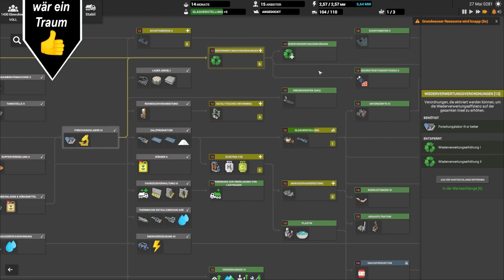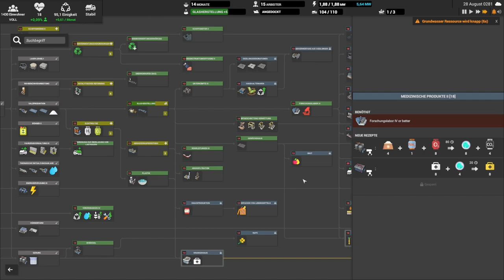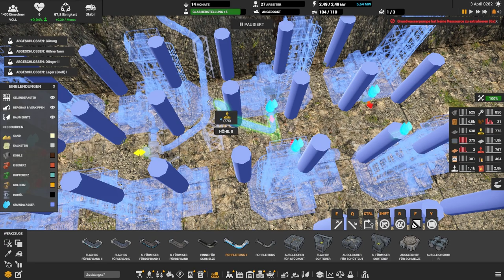Die Quelle ist leer // #050 // Captain of Industry